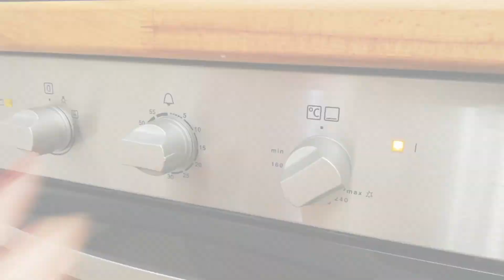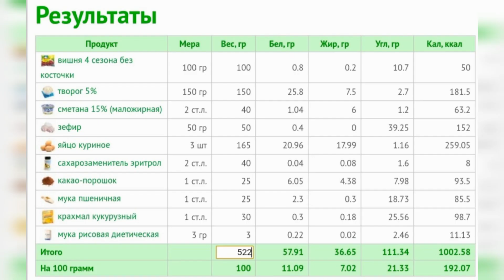Дзукотто для худеющих. Одна зефирка делает его волшебным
Рецепты, на которых я худею. Маша Тафье. Десерт Дзукотто
Ингредиенты
Для бисквита:
Яйца – 3 шт.
Сахарозаменитель эритрол – 2 ст. ложек
Какао-порошок – 1 ст. ложка
Мука пшеничная – 1 ст. ложка
Крахмал кукурузный – 1 ст. ложка

Для начинки:
Вишня без косточек – 100 г
Творог (жирность 5%) – 150 г
Сметана (жирность 15%) – 2 ст. ложки
Зефир – 50 г (1 зефирка)

Для украшения:
Рисовая мука – 3 гр
Ягоды, мята

Приготовление:
Смешиваем муку, крахмал и какао-порошок. 3 яйца разделить на белки и желтки. К белкам добавить 2 ст. л эритрита, взбить миксером до образования пик. Перемешать желтки и добавить к белкам, перемешать. Через сито всыпать сухую смесь. Тщательно перемешать. Выложить тесто на противень с антипригарными ковриками. Разровнять в виде прямоугольника размерами примерно 25 на 35 см (толщина должна быть одинаковой). Выпекать при 180 град 15 мин.
Вишню проварить в ковшике 2-3 минуты с добавлением 2 ст. л сахарозаменителя. После чего переложить, остудить. Перемолоть в блендере творог, сахзам (по вкусу) и 2 ст. л сметаны. Зефир мелко порезать, добавить к творожной массе из блендера и хорошо перемешать. Готовую массу отправить на 30 мин в холодильник.
Из готового бисквита вырезать два круга диаметром примерно 22 и 16 см с помощью подходящих по размеру форм. От большого круга отрезать кусочек, как показано в видео, чтобы сформировать конус в соответствующей посуде (у меня был стеклянный салатник). Наполнить конус бисквита 1/2 творожной массы, затем уложить на нее вишню без сока (можно дать стечь через ситечко) и потом 2-й слой творожного крема. Сверху закрыть "крышкой" бисквита 16 см и полить оставшимся соком от вишни. Укрыть пищевой пленкой и поставить в холодильник на 3 часа.
Затем достать из формы, перевернуть и выложить на тарелку. Посыпать сверху рисовой мукой и украсить ягодами и мятой.
Десерт готов!

Калорийность на 100 гр: 192 ккал
БЖУ на 100 гр: 11/7/21 гр